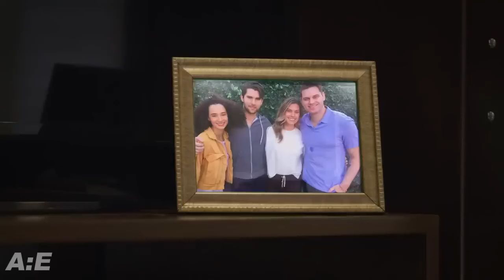lifetime movies based on a true story 2024 | new lifetime movies based on a true story 2024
lifetime movies based on a true story 2024, movie name is The Second Wife Of A Millionaire